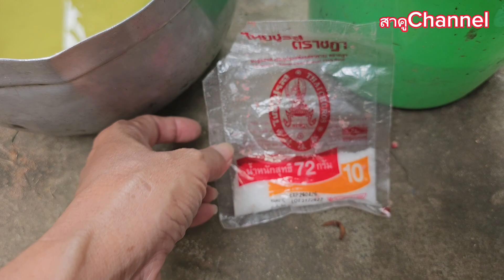หลายคนเพิ่งรู้!! น้ำต้มผักอย่าทิ้ง ต้นไม้งามโตเร็ว กำจัดไล่เพลี้ยมดหนอนแมลงกระเจิง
ในน้ำต้มผัก มีวิตามิน แคลเซียมแร่ธาตุสารอาหารที่สามารถบำรุง ต้นไม้ให้แข็งแรงโตไว และสามารถ ไล่กำจัดศัตรูพืชเพี้ยมดหนอนแมลงได้อย่างเห็นผล ถ้าผักที่เรานำมาต้มมีรสฝาดและรสขมเช่นใบสะเดา มะระ หัวปลี และอื่นๆอีกมากมาย สุดคุ้มทั้งบำรุงพืชต้นไม้พืชผักสวนครัวไม้ดอกไม้ประดับแถมยังช่วยไล่ศัตรูพืชได้อีกต่างหากเป็นวิธีสุดง่าย เพียงแค่เรานำน้ำต้มผัก 1 ถึง 2 ลิตร ตามด้วยผงชูรส 1 ช้อนโต๊ะ ตามด้วยน้ำยาล้างจาน 1 ช้อนโต๊ะ คนส่วนผสมให้เข้ากันแล้วนำไปลดพืชผักทางดินหรือฉีดพ่นทางใบได้เลยค่ะสัปดาห์ละ 1 ครั้ง